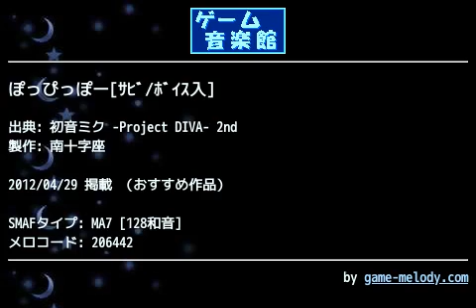ぽっぴっぽー[ｻﾋﾞ/ﾎﾞｲｽ入] (初音ミク -Project DIVA- 2nd) by 南十字座 | ゲーム音楽館☆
投稿者: 南十字座
投稿者コメント: ボイス作って入れてみました。

これは元々投稿予定無し枠で公開していたものですが、修正して αで新たにボイス追加しました。
容量収めるために色々削りましたが、雰囲気は出せたかなと思います。

ホントこの曲の中毒性が高くて、聞いてて頭おかしくなりそうですね＾＾;